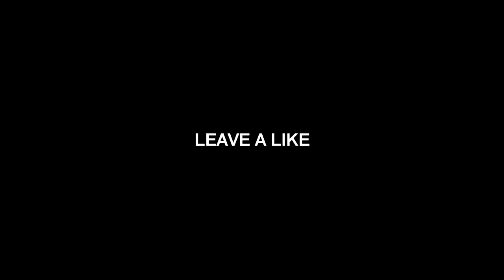Soup & McNasty take on TOXIC Gamers